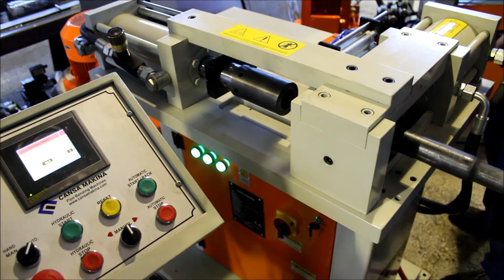Hidrolik şişirme & daratma makinası - Boru Bükme Makinaları İmalatı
Cansa Makina